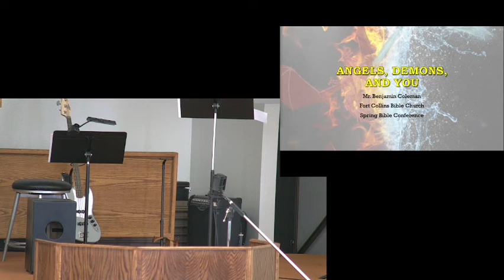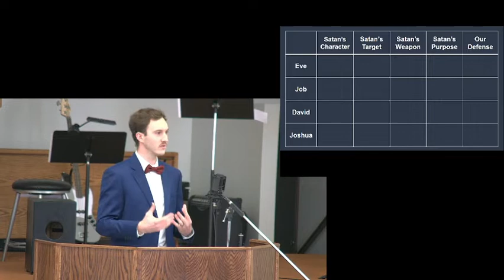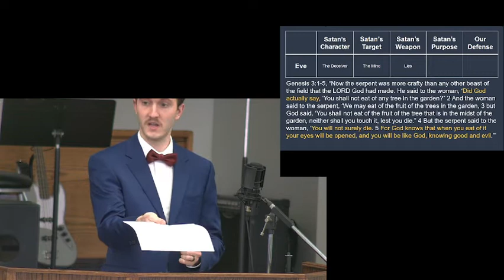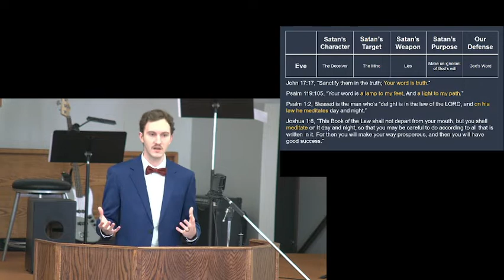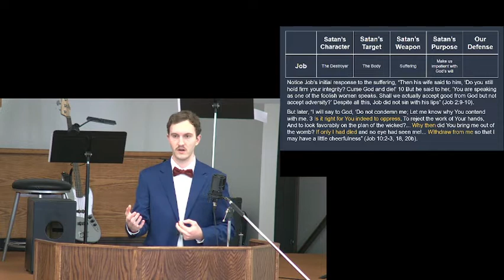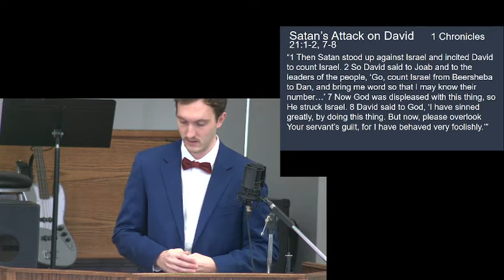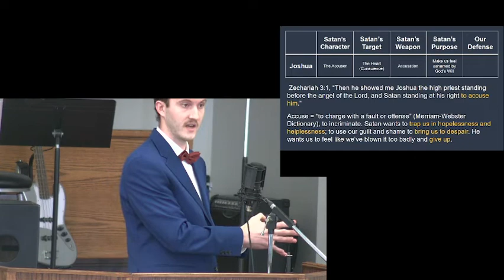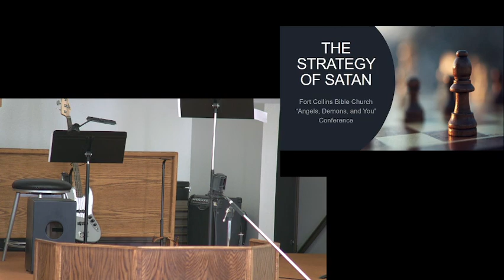The Strategy of Satan - Benjamin Coleman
In this fourth session of our conference Angels, Demons, and You, Benjamin Coleman describes the common schemes of Satan.